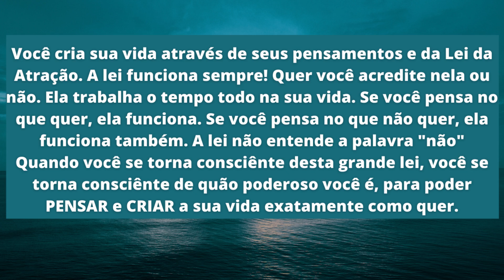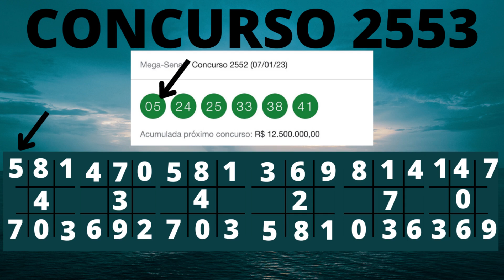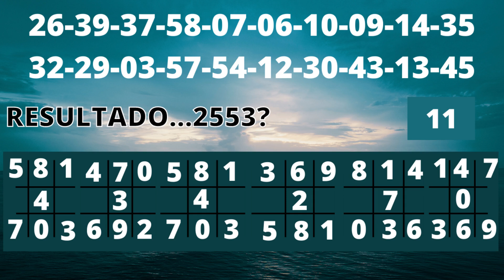🍀MEGA SENA TÉCNICA JOGO DA VELHA CONCURSO 2553 🍀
Mega sena concurso 2553. Técnica para ganhar na mega sena jogo da velha. 20 dezenas extraídas.

PARA MAIORES INFORMAÇÕES ACESSE O LINK

🔴COMPARTILHA COM SEU AMIGO:🍀Mega sena! Concurso 2516, Palpites dos Inscritos do Canal. 30 dezenas 45 APOSTAS.
COMPARTILHA A LEI DA ATRAÇÃO:  O QUE É E COMO USÁ-LA AO SEU FAVOR, PARA GANHAR NA MEGA SENA